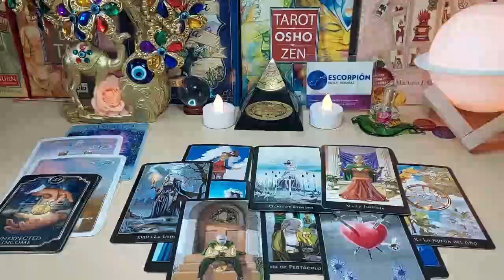TAURUS 🤷‍♀️YOU’RE THEIR PROBLEM❗️YOU ARE EVERYTHING & THEY CAN'T KEEP UP WITH YOU🤷‍♀️ MAY 2024 TAROT